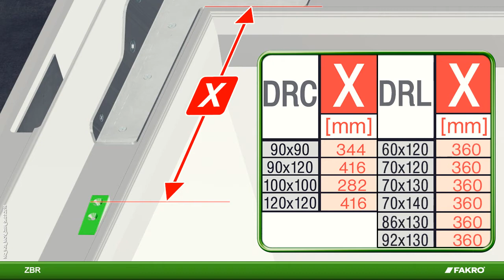FAKRO roof windows - ZBR lock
Fitting instruction of the FAKRO ZBR lock